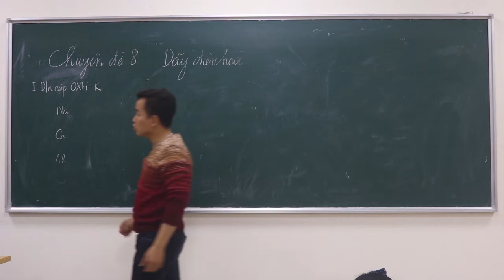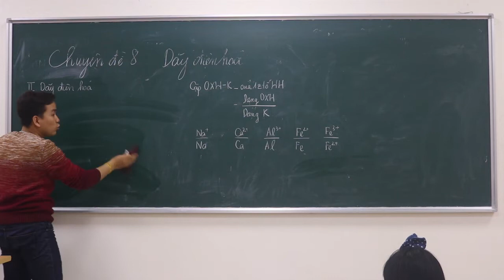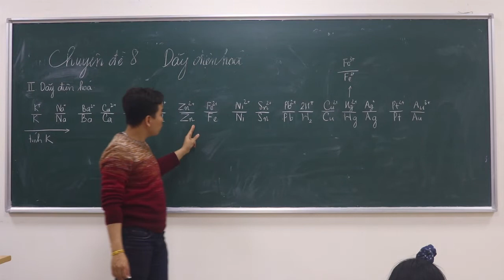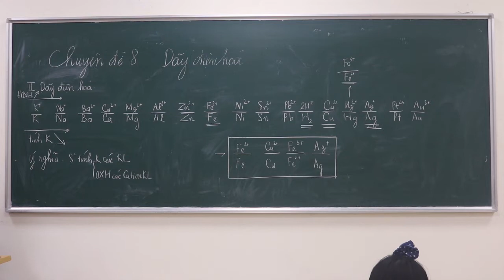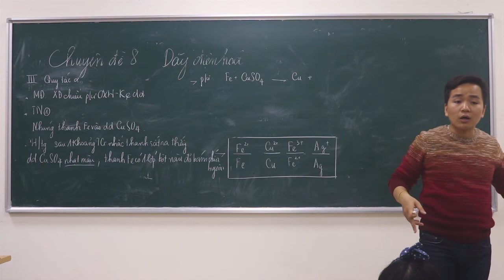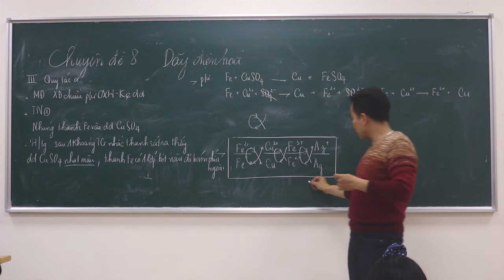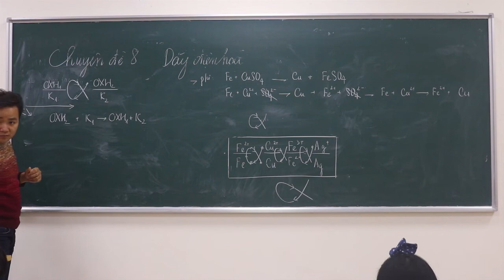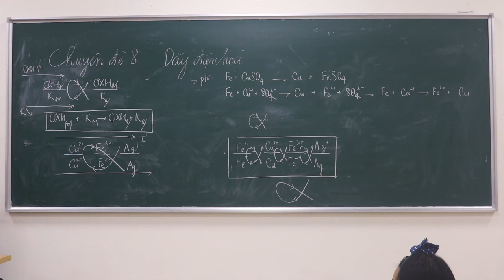[ Hóa 12 ] || Đại Cương Kim Loại - Dãy Điện Hóa Của Kim loại || Minh Myelin